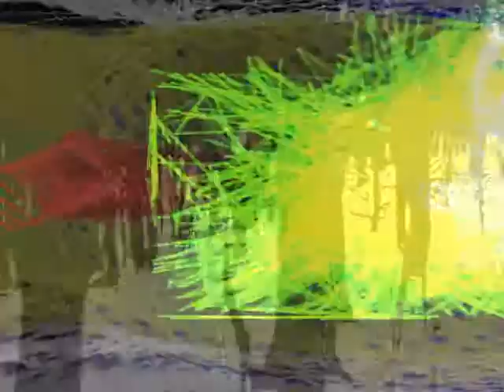Jawa Warhol - Norovirus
Organic Rural Psychedelia